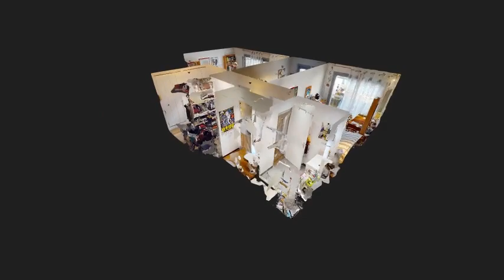Appartement I 2 pièces I 1 chambre I 52m2 I Paris 75020 I L'Adresse Gambetta